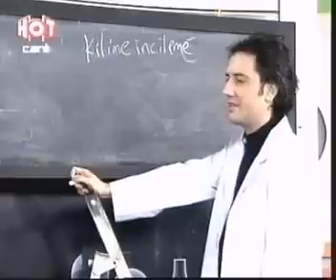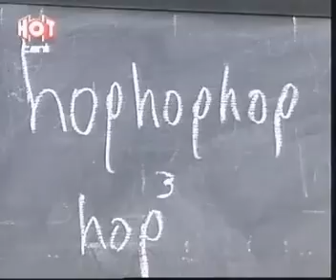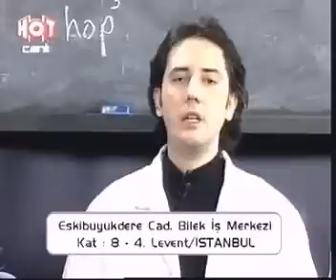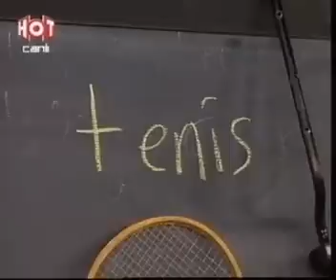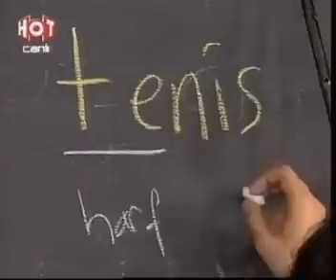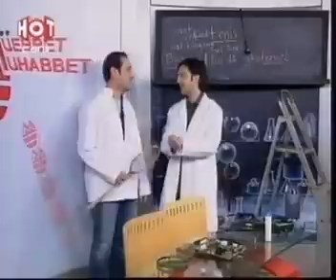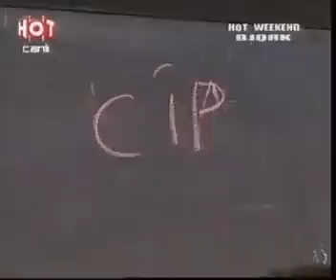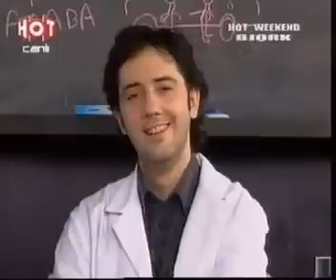Müebbet Muhabbet - Cenk & Erdem (14.03.2003)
Hot Weekend Radiohead